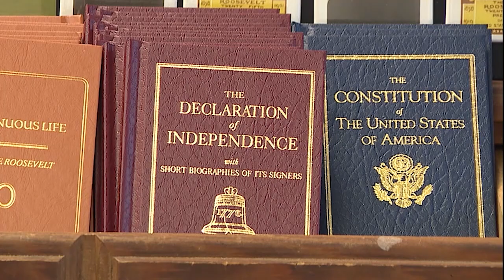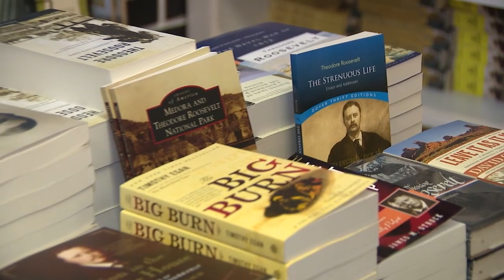Retired congressman Steve Israel now owns a bookshop on Long Island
Former Rep. Steve Israel says his longtime dream was to open a small bookshop. That dream became a reality in November. His store is called Theodore's Books in honor of his hero, Teddy Roosevelt, the 26th president of the United States.